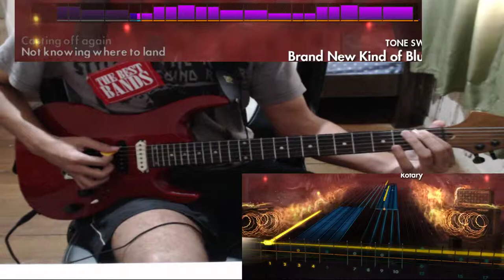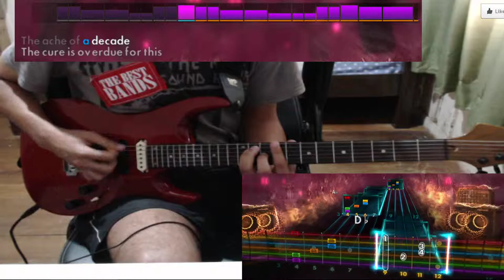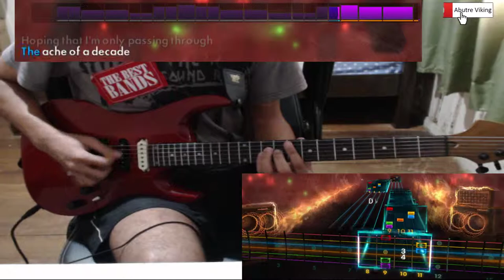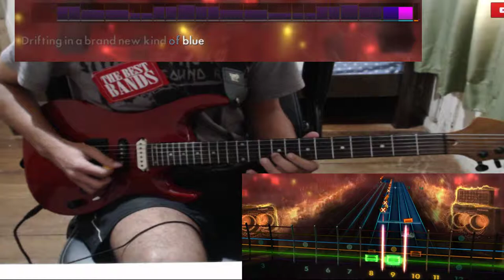Brand New Kind of Blue - Gold Motel - Rocksmith 2014 Remastered - (Lead)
Jogo: Rocksmith 2014 Edition Remastered
Artista: Gold Motel